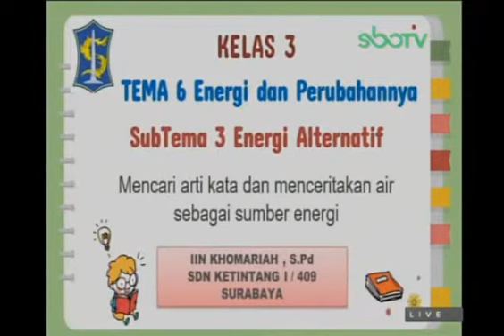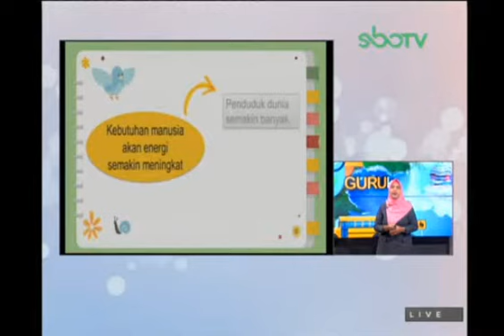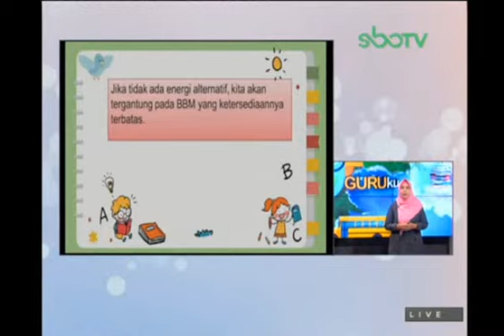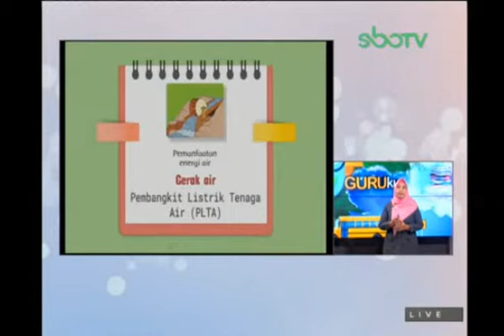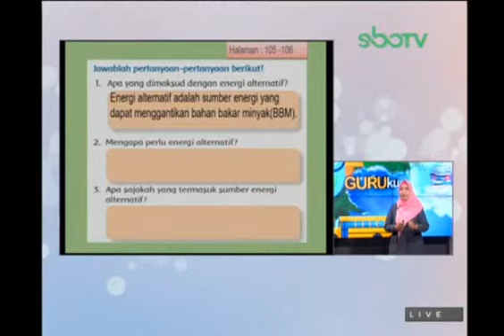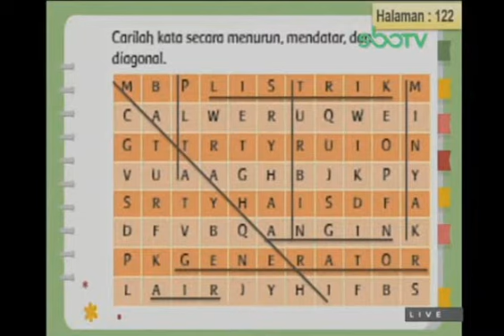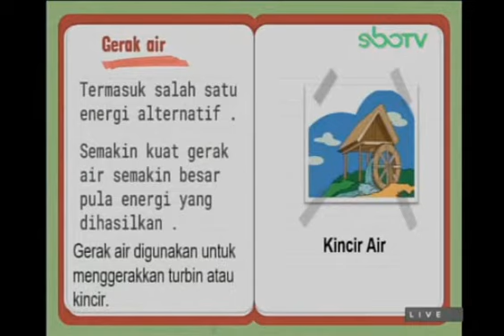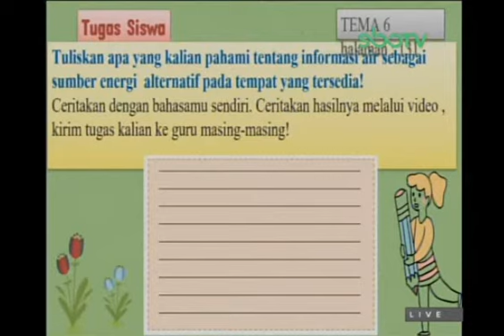SBO TV Kelas 3 SD Guruku Jum'at 19 Februari 2021 (TEMA 6)